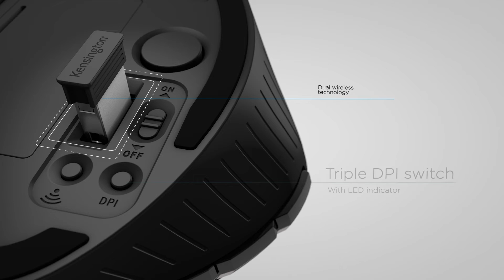Kensington® Pro Fit® Ergo Vertical Wireless Trackball Mouse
Ergonomist-approved design for all-day comfort featuring a natural handshake position to improve wrist and forearm alignment. Flexible wireless connection options let you connect to up to 3 different devices. Unique, easy-to-clean design features a built-in trackball ejection button to effortlessly remove the trackball to clean dirt, grime, and germs. Works for up to 18 months on two "AA" batteries.